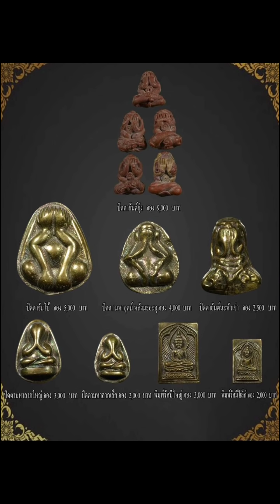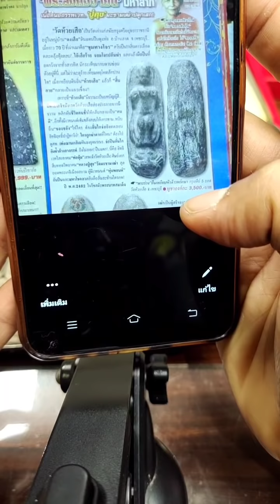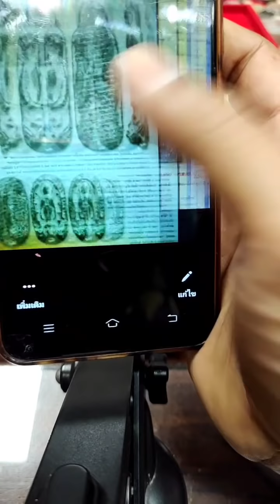ไม่ต้องเสียเป็นล้าน ก็ได้พระหลวงปู่ศุขกรุวัดห้วยเสือแขวน พระแบบนี้จะไม่มีอยู่ในสนาม |อ.โอ๊ต บางแพ